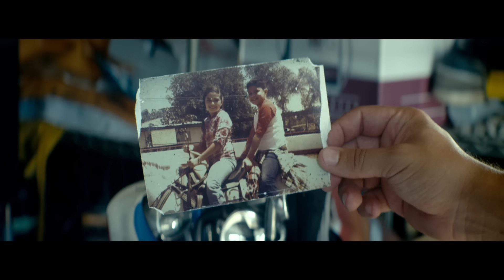Larry Hernández - Capaz De Todo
Music video by Larry Hernández performing Capaz De Todo. (C) 2013 Sodin Productions, LLC. Exclusively Licensed to Fonovisa, A Division Of UMG Recordings Inc